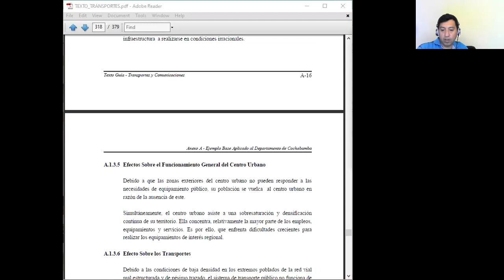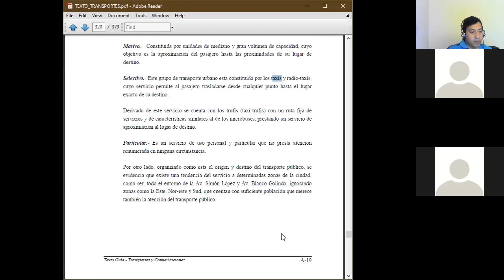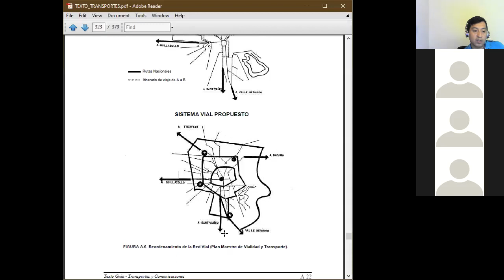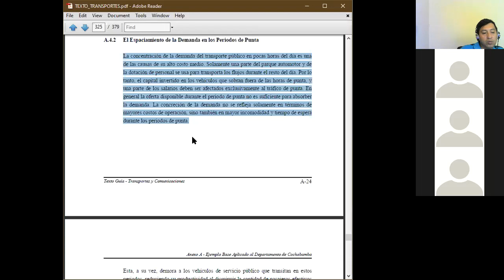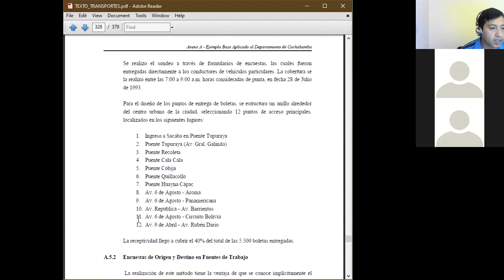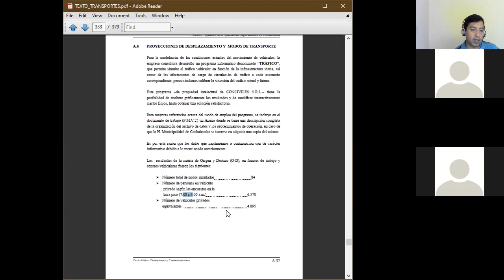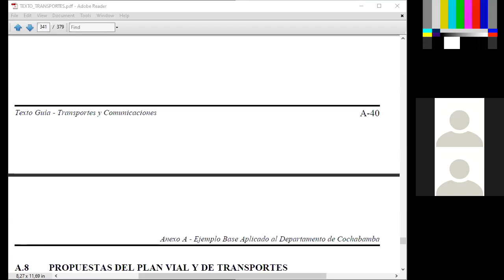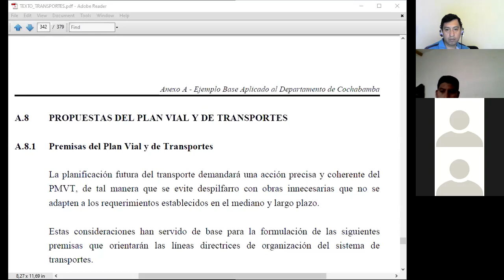TRANSPORTES 8 DIC 2020